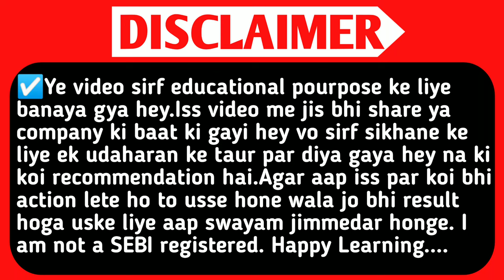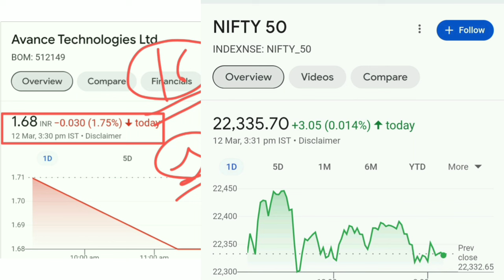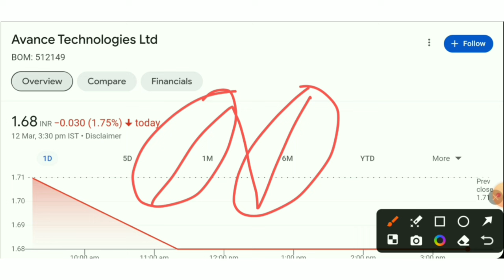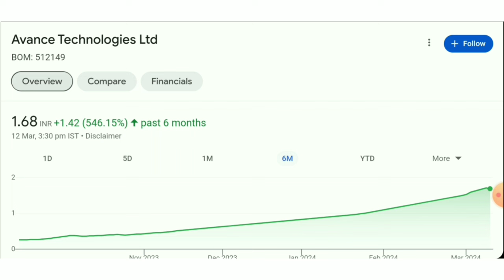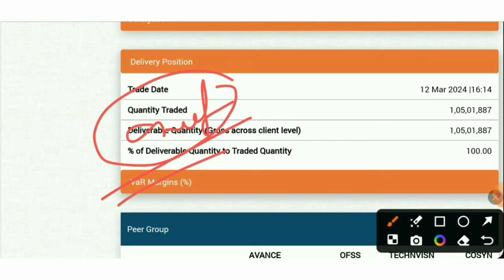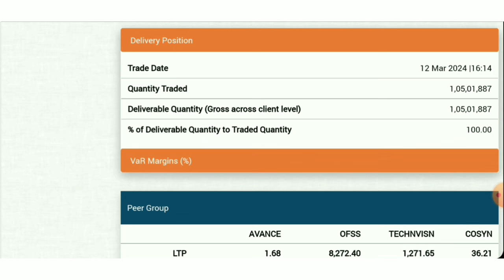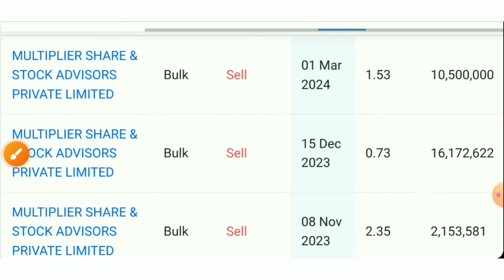Avance Technologies Ltd.Avance Technologies Share.Avance Technologies Latest News.Avance Share.Smse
TOPIC QUERIES:-👇

long term ke liye avance technologies kaisa hai long term ke avance technologies
stock market
SMC
aceink
smse
vivek bajaj
vivek bindra
nitish rajput
online kamai
ujjwal patni
pranjal kamra
dhruv rathi
Pushkar Raj Thakur
akshat Shrivastava
asset yogi
malkansview
booming bulls
groww
warikoo
abhi and niyu
stocks
top stocks
stock to buy in
Multibagger stocks
Multibagger shares
best stock
best shares
penny stocks
penny shares
stocks for beginners
multibagger share
multibagger share for 2024
multibagger